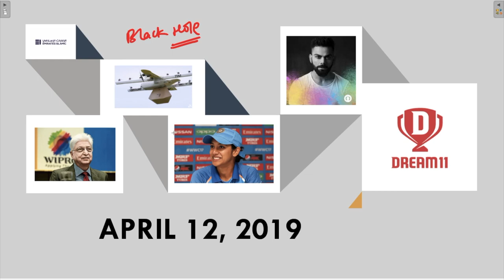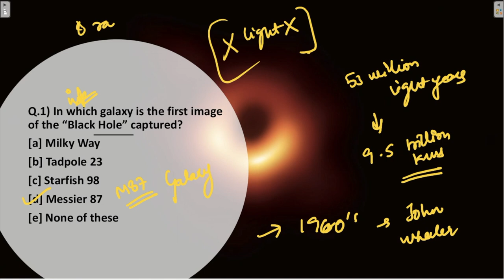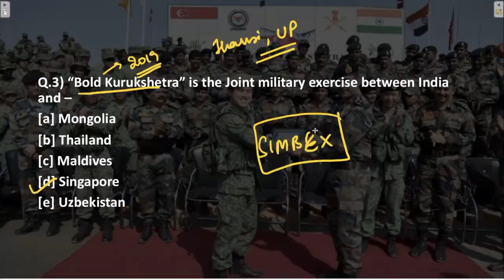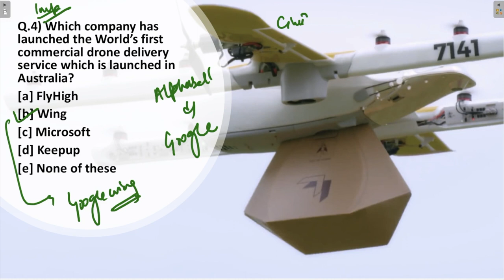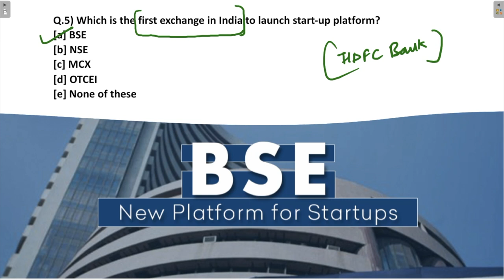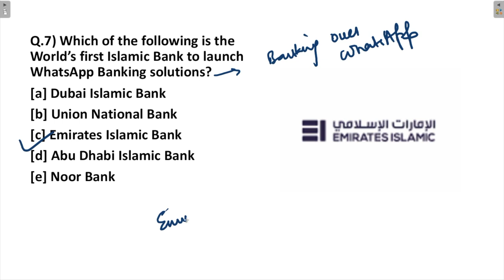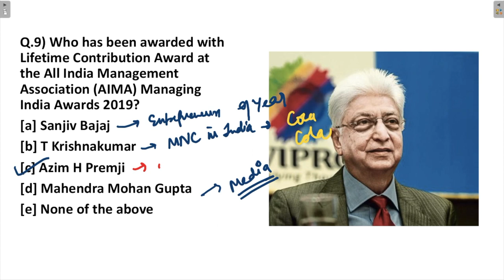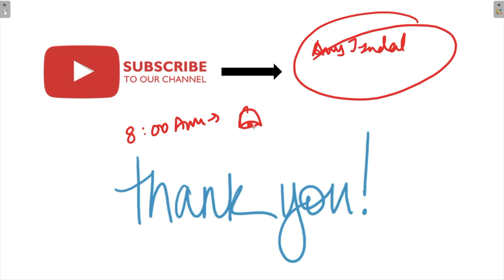THE MORNING TALES: CURRENT AFFAIRS 12TH APRIL 2019 (RBI, SEBI, NABARD )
TIMESTAMPS:

00:26 - First image of the “Black Hole” captured
01:47 - India is the world’s top recipient of Remittances
03:17 - Bold Kurukshetra -Joint military exercise
03:45 - World’s first commercial drone delivery service
05:10 - First exchange in India to launch a start-up platform
05:44 - First online gaming platform to enter Unicorn Club in India.
06:51 - World’s first Islamic Bank to launch WhatsApp Banking
              solutions
07:37 - New first Chief Justice of new Andhra Pradesh High Court
08:16 - Lifetime Contribution Award at the All India Management
              Association
09:12 - Leading Cricketer in the World’ in 2019’s edition of the Wisden
              Cricketers’ Almanack